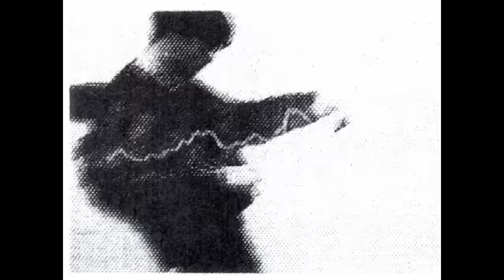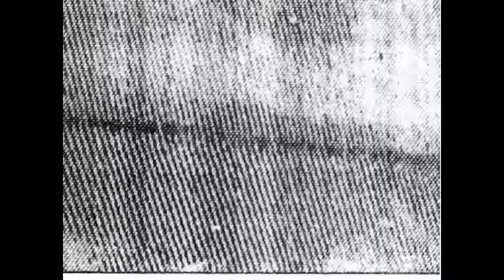STRANGEHUMAN - CAMINO (Official Video)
Produced: PUKU
Shot by CLIFF
Directed by Alexis Martin
Mix & Master: PUKU